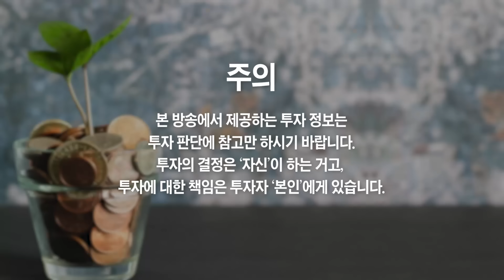단 1번도 틀린 적 없었습니다, 버블 터지기 전 나타나는 징조 (곽수종 박사)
단 1번도 틀린 적 없었습니다, 버블 터지기 전 나타나는 징조 (곽수종 박사 4부)

📚 곽수종 박사 『자본주의의 적은 자본주의』 도서 구매

단 한번의 예외도 없었다, 버블 터지기 전 나타나는 징조
전세계 경제위기 곧 터진다, 지금까지 단 1번의 예외없었다
전세계 경제위기 곧 터진다, 반드시 '이렇게' 준비하세요
주식시장 위험한 신호 터졌다, 버블 터지기 전 나타나는 징조